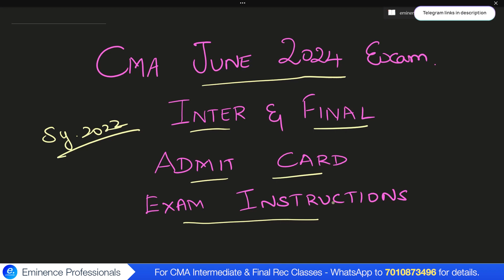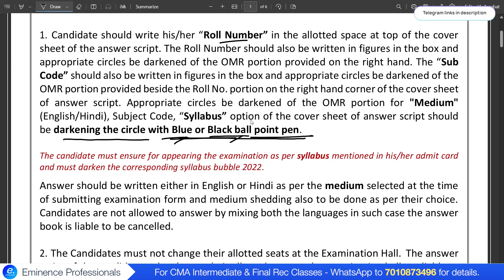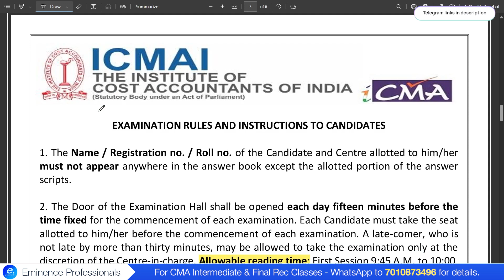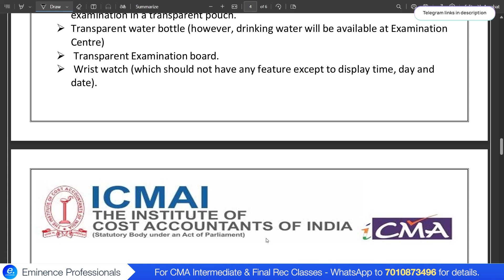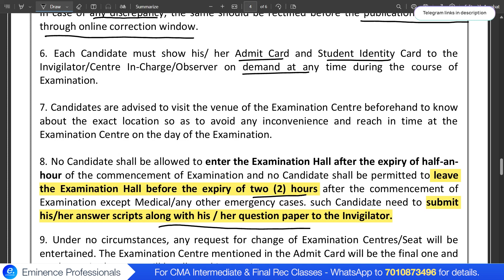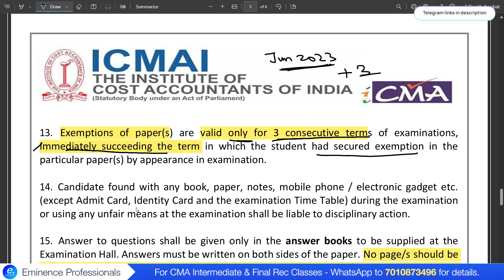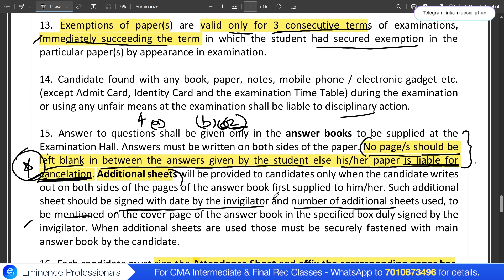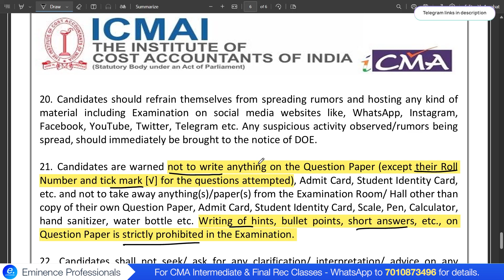Admit Card and Exam Instructions | CMA Intermediate and Final June 2024 Update Tamil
(Join group with the link in this channel)

For Recorded Classes WhatsApp to 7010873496